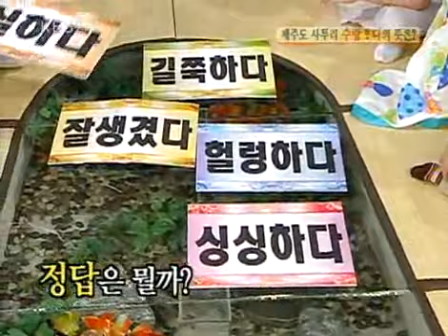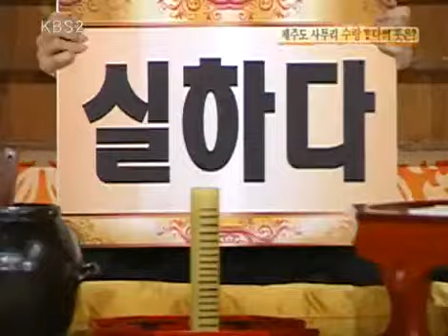상상 플러스 - Roundtable Plus 20090721 #007